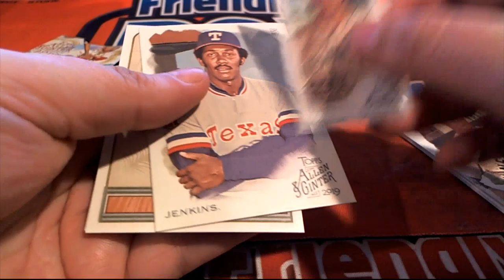2019 Topps Allen & Ginter Baseball Christopher's Pack ID 19AGPYOP211